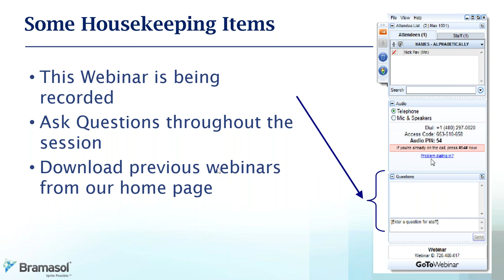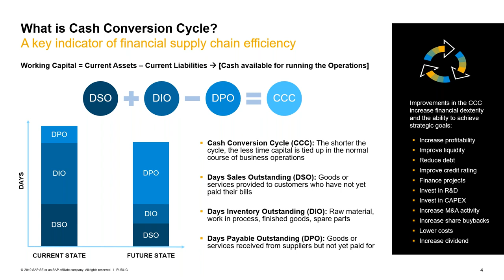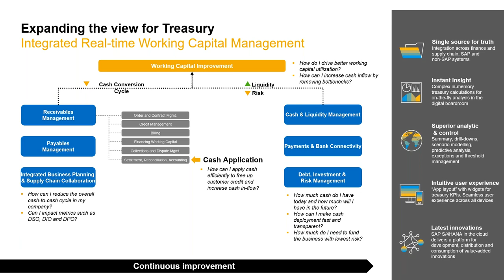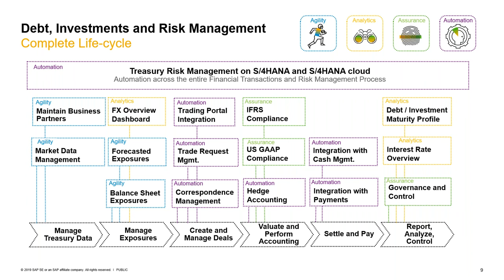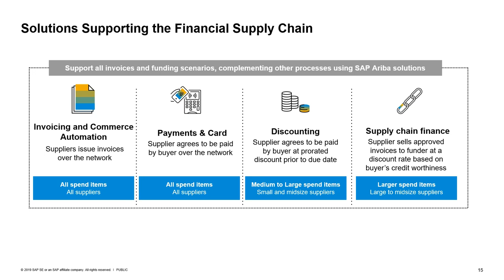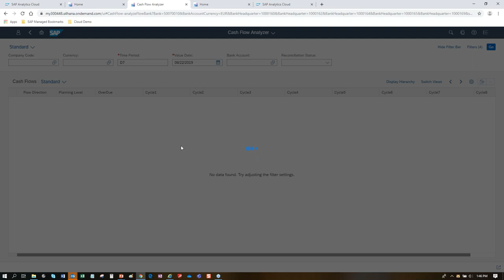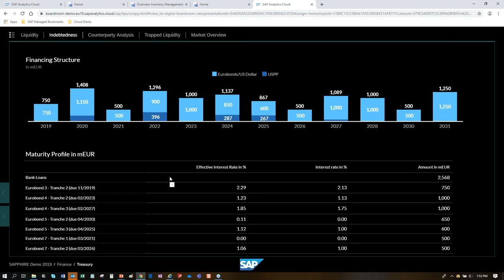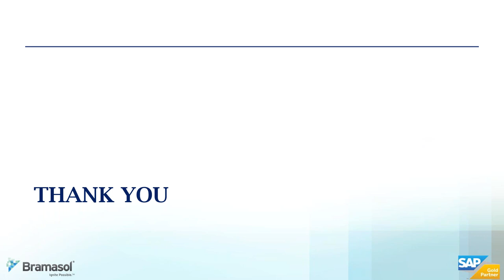Working Capital Management – The Hidden Gold Mine for Cash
Working capital or free cash flow is often seen as quick barometer reading of a company’s basic operating health. However, most companies are continuously dealing with pressures to manage working capital and struggle to sustain cost containment.
Watch the webinar to find out how SAP’s Finance Solutions can help you improve your working capital utilization. Improvements in Working Capital management increases financial dexterity and the ability to achieve strategic goals.
With over 25 years of experience in subjects such as Treasury management, Risk and Working Capital, Kurt Grotenhuis and Haresh Chhaya discuss this hidden gold mine. Join Bramasol, the leaders in SAP Treasury, and SAP to learn how companies are potentially freeing up millions in cash, while gaining a better handle on inventory, receivables and payables.
Learning Objectives
After this webinar, you will be able to understand:

    The overview of Working Capital Management and Cash Conversion Cycle.
    How SAP Finance solution can help.
    Demo of SAP Solution Areas.

Watch Now!